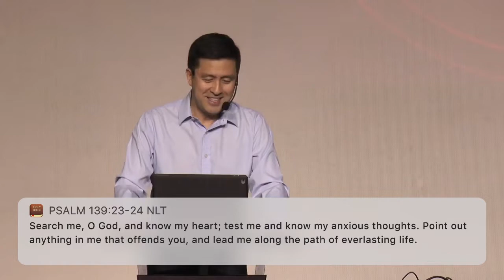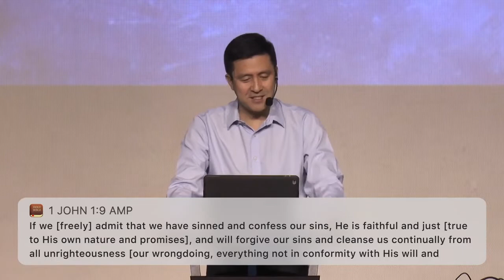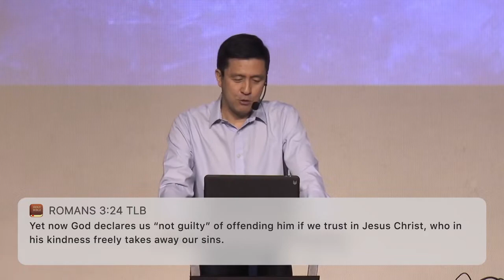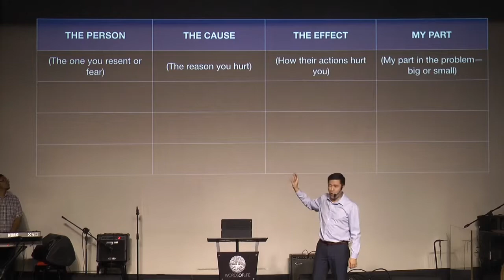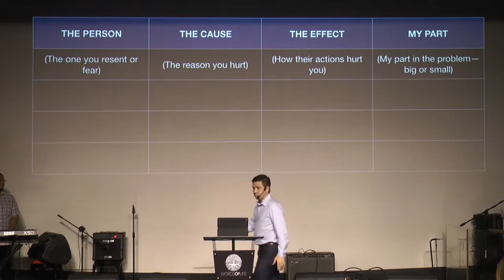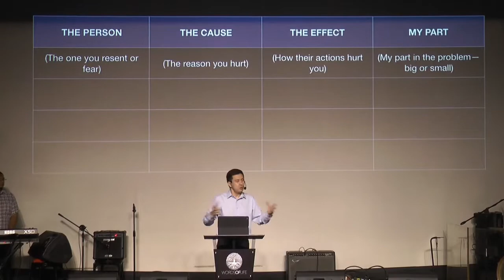Move Past Regret | Pastor Josef Zabarte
Welcome home!

Sin has broken us irreparably. Without Christ, there is no hope. Living in a broken world has brought us much hurt even as we have hurt others. This has brought regret. With regret comes guilt and self-condemnation. And these have crippled us. How do we move forward? Can we experience true joy and peace in a fallen world? Listen and be transformed.

Schedule of Services:
7:30AM – 9AM (Tagalog Service)
9:30AM – 11AM (1st English Service)
11:30 AM – 1PM (2nd English Service)

Teatrino, Promenade Mall, Greenhills, San Juan City,